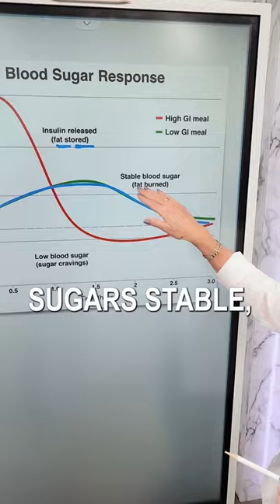Can Fiber Lower Blood Sugar?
Can Fiber Lower Blood Sugar Levels?

Dr. Janine answers the question – can fiber lower blood sugar levels?  She looks at how eating and drinking carbohydrates containing little to no fiber spikes our blood sugar levels.  She explains how this sends our body into fat storage mode making it impossible to burn fat.  She talks about how when we include fiber in the diet it helps to keep our blood sugar levels stable making it easy to burn fat and lose weight.